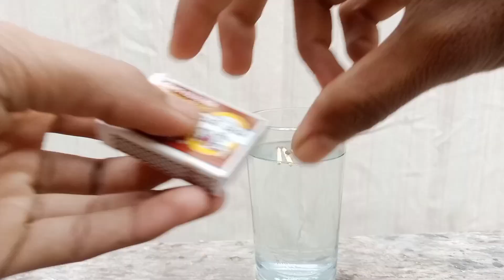Matchbox Sticks + Colgate Experiment To Do At Home For Kids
Matchbox se experiment
Matchbox trick at home
Matchbox magic kaise kare
Water + eno + shampoo experiment
Lemon vs baking soda experiment
Colgate vs eno experiment
Khatrnak ghost
Carbide + eno experiment
Baking soda vs lemon experiment
How to viral cannon
Viral matchbox magic
Hounted house at night
Coca cola vs eno experiment
Balloon experiment
Carbide vs coca cola mix karne per kaiya hoga
Full horror video 2023
Fevicol vs eno experiment
Fevikewik vs fevicol experiment